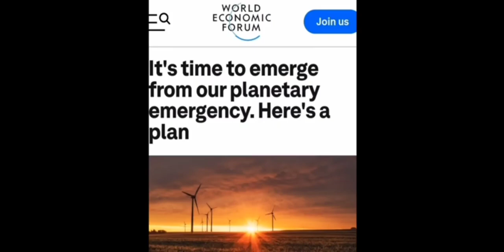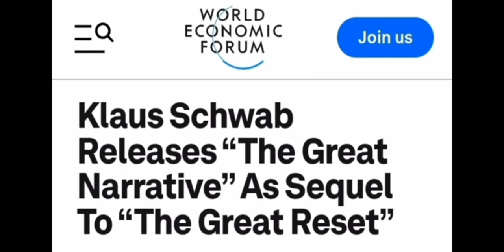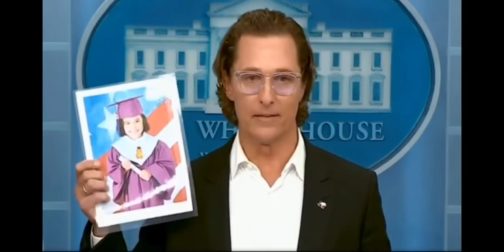The whole world,CRAIG!